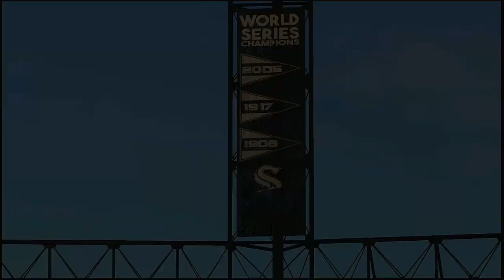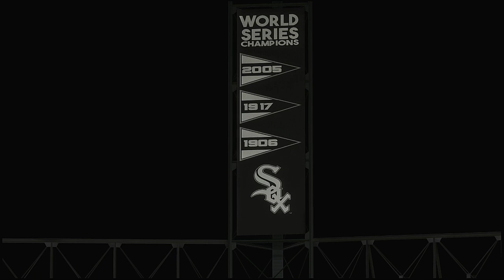MLB 2021 Season 8 28 2021 Chicago Cubs @ Chicago White Sox